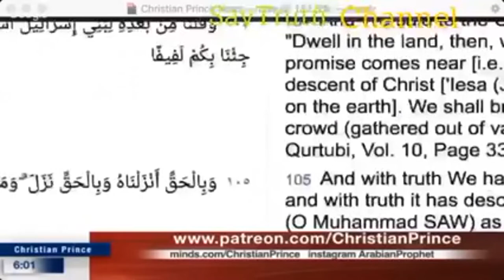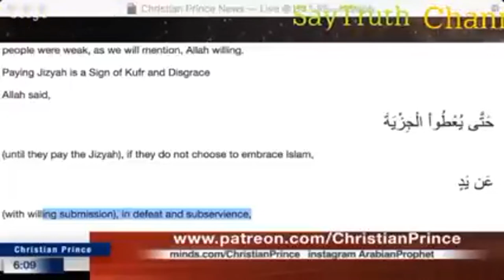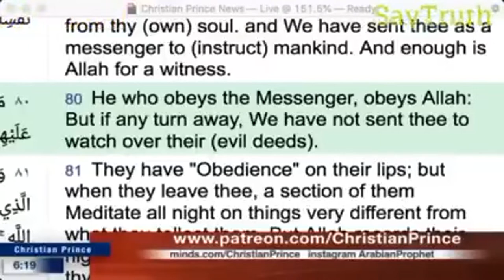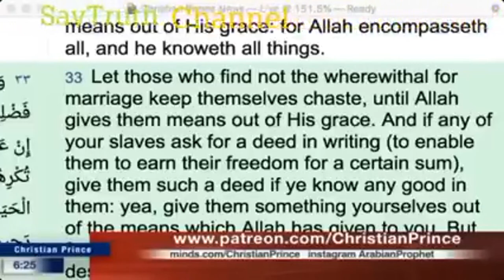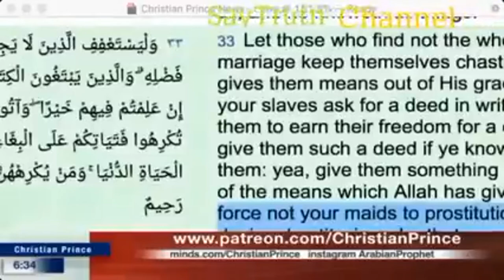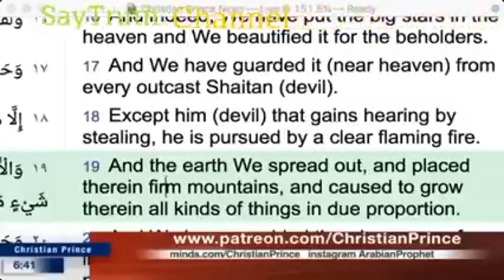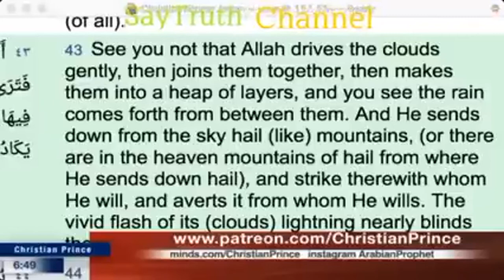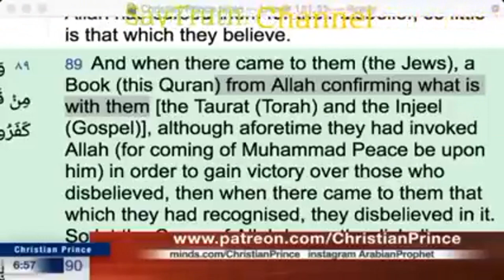Jesus Heals: did prophet Muhammad kill Christians?